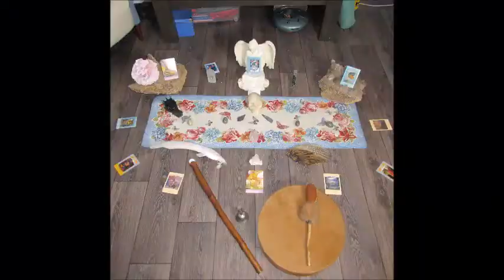Videoverslag Healing Voorbij de Angst en Onzekerheid van 25 juli 2019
Dit is het videoverslag van de Healing Voorbij de Angst en Onzekerheid van 25 juli 2019 door Marleen te Vaanholt